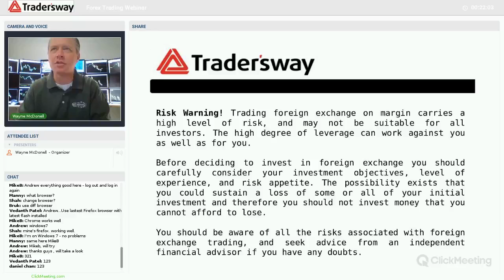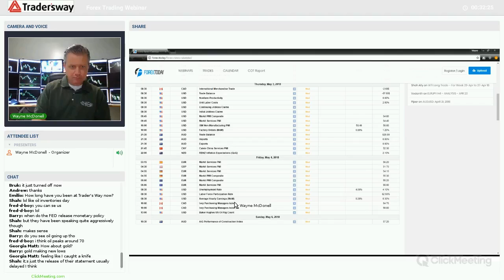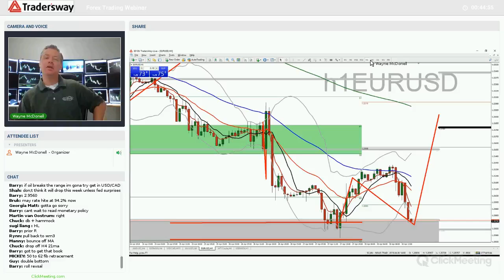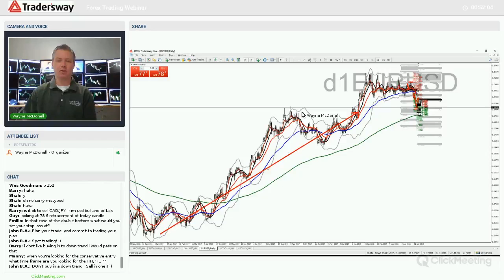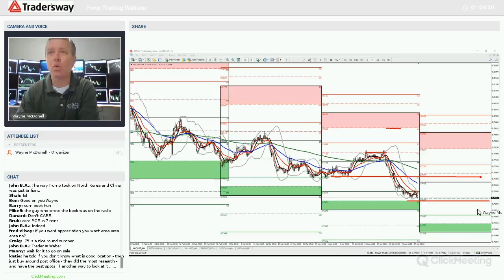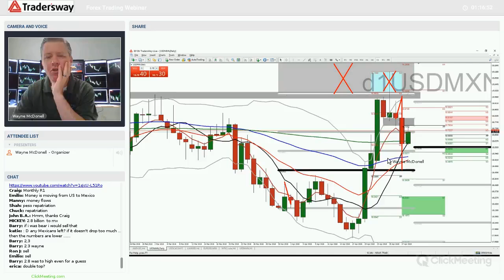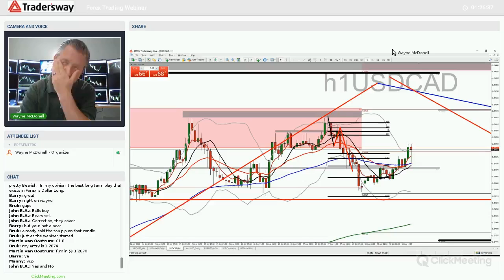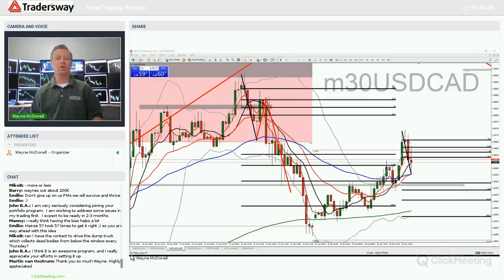Forex Trading Strategy Webinar Video For Today: (LIVE Monday April 30, 2018)